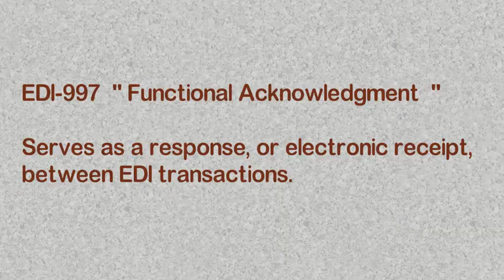EDI Transactions Introduction part2 | IBM Mapper | EDI Development | Data Mapping